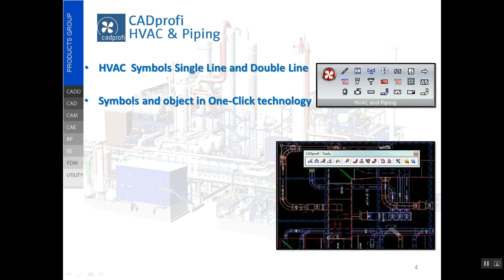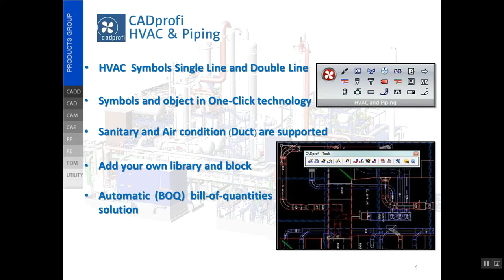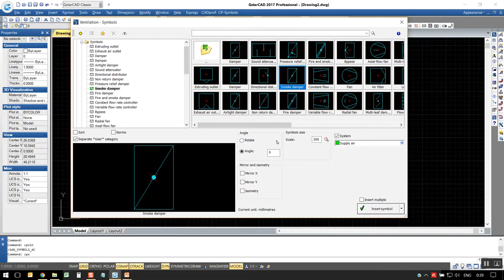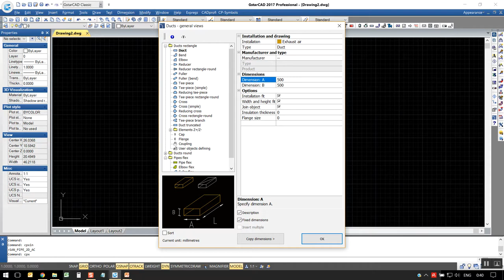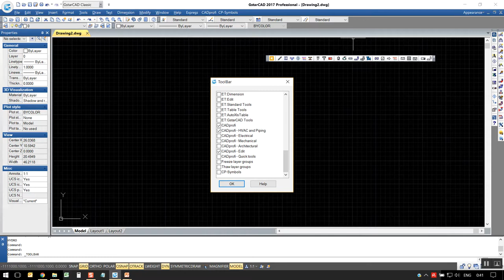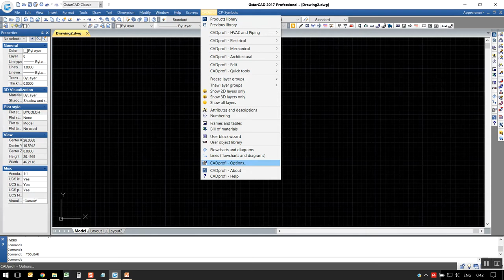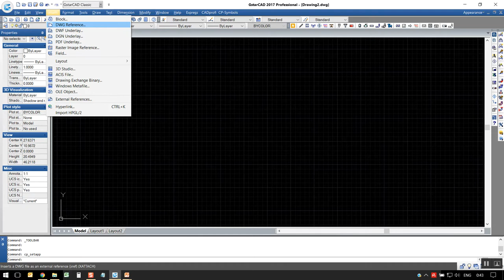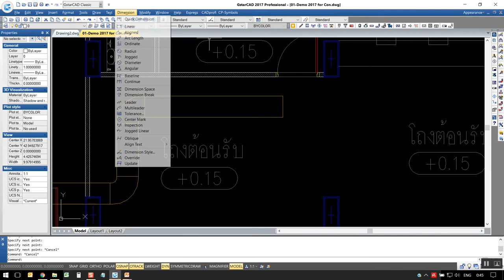สอนการเขียนงานระบบท่อแอร์ (ดักส์) บนโปรแกรม HVAC ตอนที่ 1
สอนการเขียนงานระบบท่อแอร์ (ดักส์) บนโปรแกรม HVAC ตอนที่ 1 : การตั้งค่าระบบหน่วยก่อนการเขียนท่อ